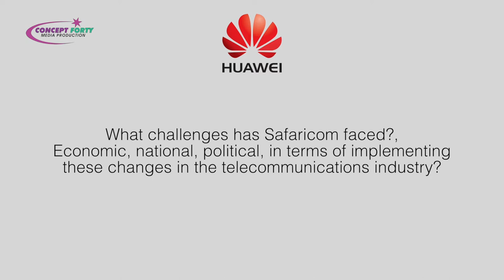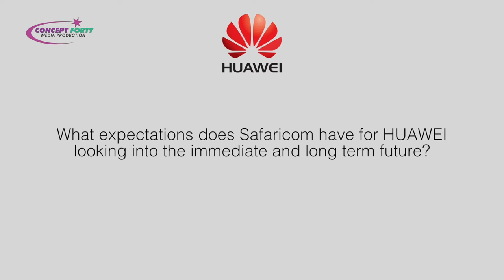RITA OKUTHE SAFARICOM AND HUAWEI